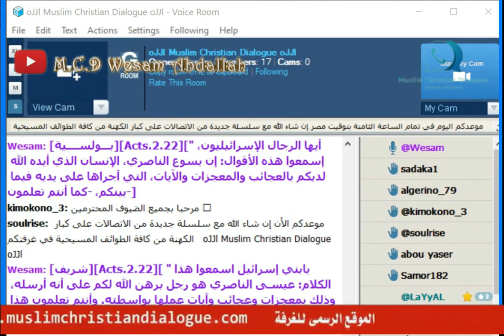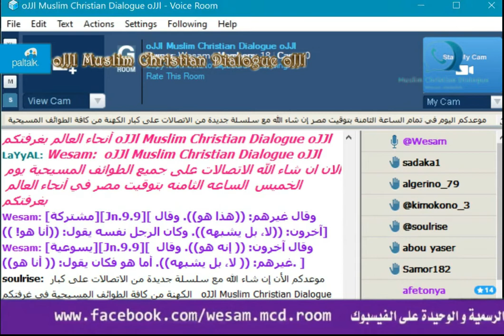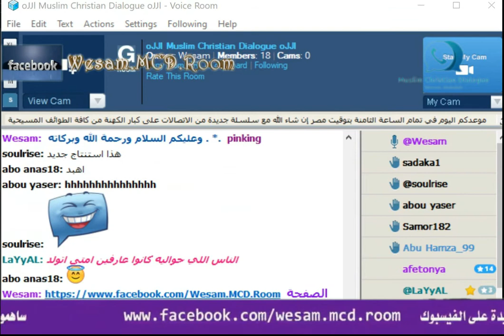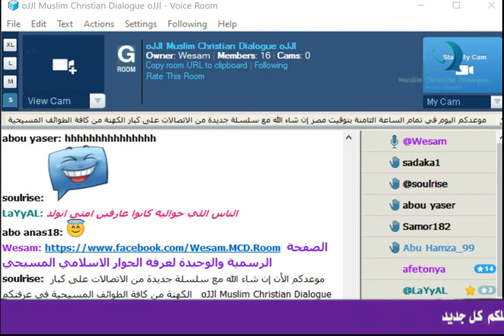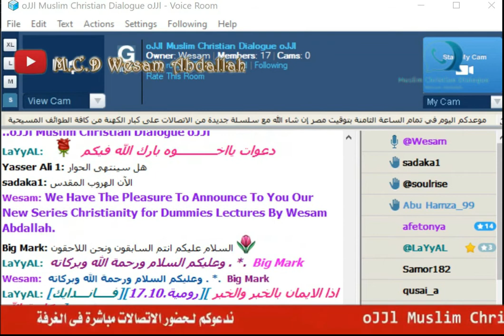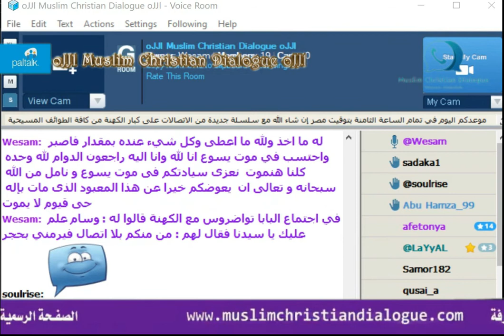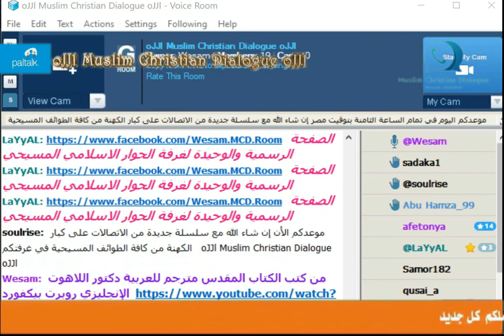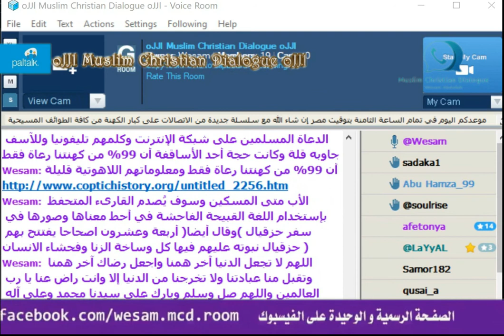راضي كامل..كنيسة العذراء وابو سيفين ..حول تاريخ ميلاد يسوع وعلاقته بالوثنية ..هذا تراث من الكنيسة..